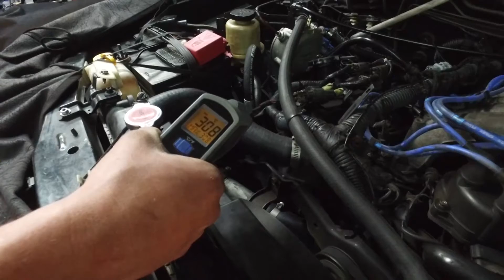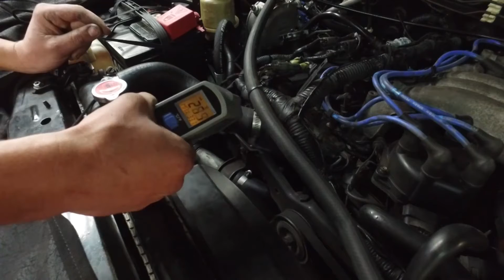EuroTaller San Esteban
Compartimos con ustedes el video de EuroTaller San Esteban